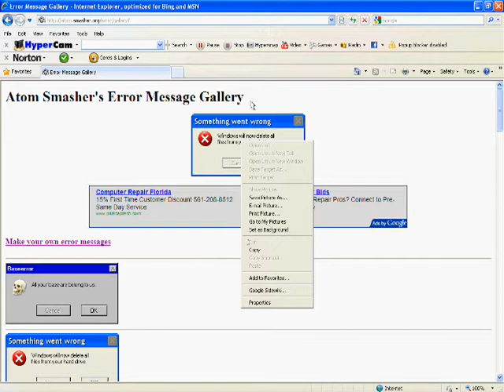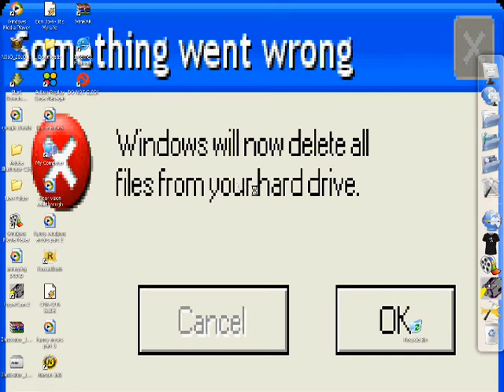how to set your backround as an error